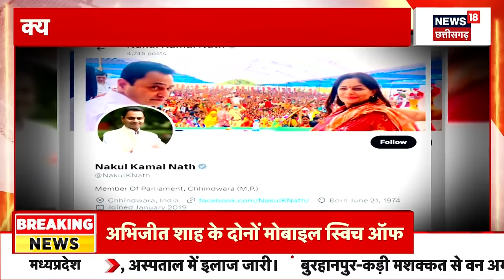कल BJP में शामिल हो सकते हैं Kamalnath | Latest News | Nakulnath | PM Modi | Breaking News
Amit Shah से मिल सकते हैं Kamalnath, सूत्रों के हवाले से बड़ी खबर